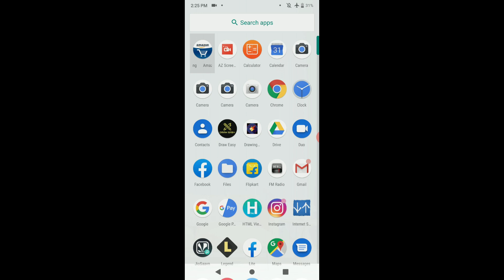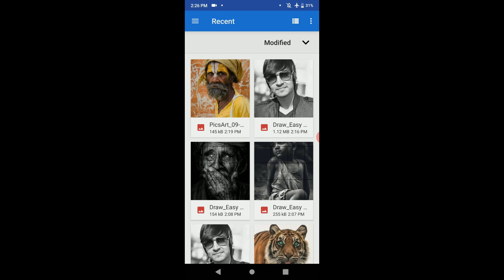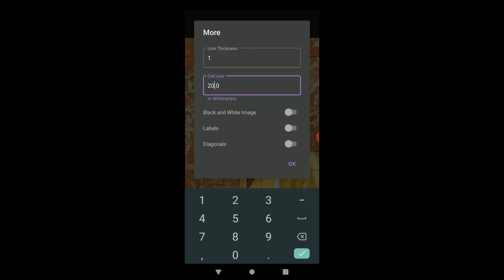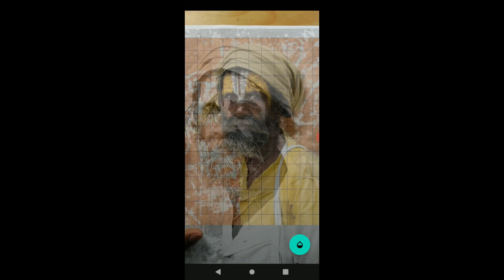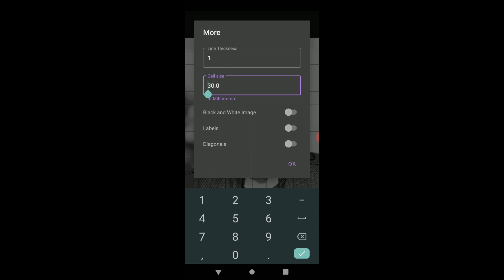How To Calculate Grids For Any Image Easily | New App For Grid Drawing🔥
This video is related to grid method.In this video I will tell you about an app which will help you to calculate grids for any image easy.So this is very useful app for artist and beginners who use grid method.

Topics Covered:
How to use grid method
How to draw grids
How to calculate grid for Drawing
Best app for grid Drawing
Grid Method in hindi
How to draw a face using grid method
Grid method easy Drawing tutorial

Also click on bell icon to receive notifications.

Buying Links:

Common Drawing Materials:

Brustro Blending stump
Camlin Fixative Spray
Bic ball pen fine
Artline pencils
Toned paper grey
Toned tan
Brustro pastel paper A3
Camel soft pastels
Blending brush

(1)Drawing Papers:

Bustro 200 GSM A3
Brustro A4 Wiro bound 160 GSM
Brustro smooth bristol A4 250 Gsm
Brustro smooth bristol A3 250 GSM
Strathmore Bristol smooth paper
Fabriano Accademia 120 GSM A3
Fabriano Academia 200 GSM A3

(2)Drawing Pencils:

Staedtler pencil set
Staedtler black pencil set
Staedtler 4b pencils
Staedtler luna colour pencil 12
Staedtler luna  colour pencil 48
Conte 3b set of 12
Conte drawing pencil set
General's charcoal pencil set with eraser
Camlin soft charcoal 10
Camlin charcoal med/soft/hard
Fabercastell 9000 graphite set
Fabercastell polycromos
Camel compressed charcoal sticks
General's willow charcoal
Cretacolor soft charcoal pencil
Tombow Pencils

(3) Mechanical Pencils:

Sakura 0.5
Uni korutoga 0.5
Tobow mechanical pencil 0.5
Rotring 300 mechanical pencil 0.5
Pentel graphgear 0.4 with 4b leads
Staedtler mechanical pencil 0.5
Pentel 4b leads

(4)Sharpners:

Chrome sharpner
Staedtler 2hole Sharpner

(5) Erasers:

Mono eraser 2.3mm
Kohinoor pencil eraser
Cretacolor kneaded eraser
Brustro kneaded eraser
Fabercastell pencil eraser
Mono eraser refills
Sakura nocks eraser
Battery eraser Derwent